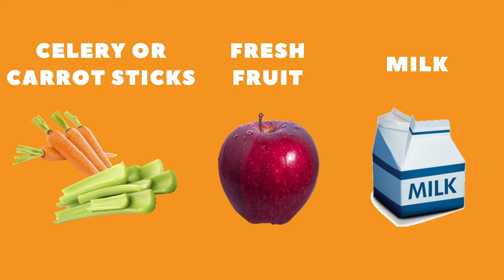What's For Lunch? 10.30